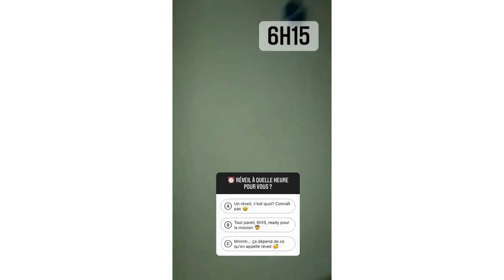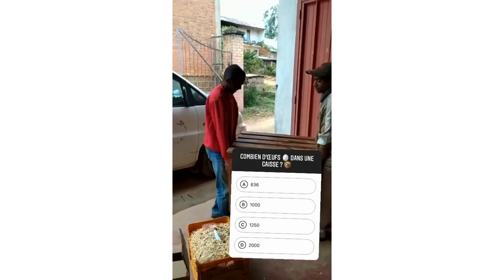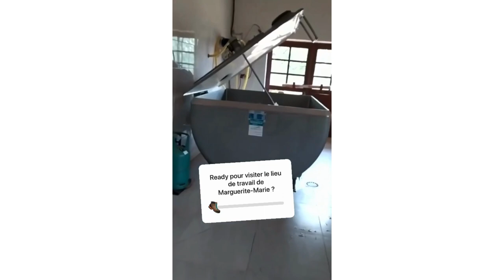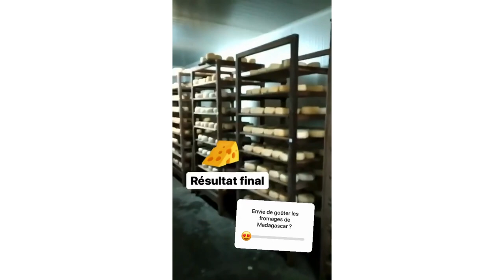Marguerite-Marie et Olivier - 24h en mission à Madagascar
L'espace de 24h, plongez dans le quotidien de Marguerite-Marie et Olivier ! A Madagascar, ils vivent leur mission en famille. Olivier participe à la gestion de la ferme et met sa formation technique agricole au service des employés locaux. Marguerite-Marie s'occupe de la commercialisation du fromage en lien avec le diocèse.

Ces 24h en mission avec Marguerite-Marie et Olivier vous ont plu ? C'est le moment de permettre à votre entourage de s'immerger en mission à son tour !

VIVE LA MISSION !